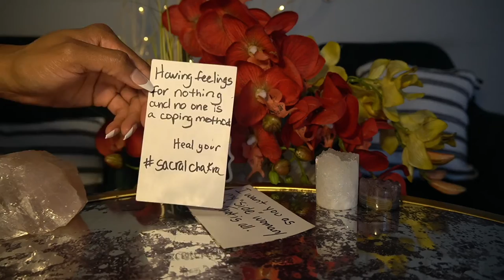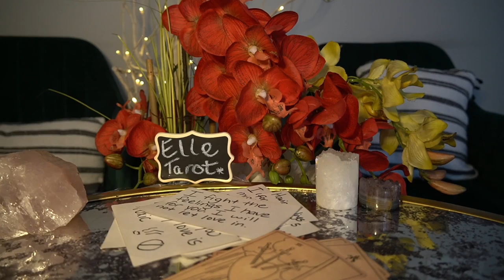TAURUS DEC '21 I DO LOVE YOU BUT MY LOVE IS TOXIC